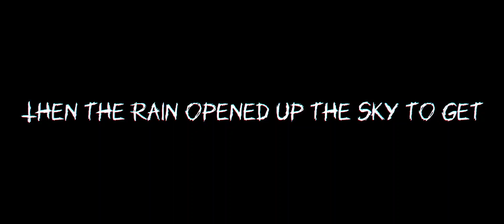One last kiss~ // Unnamed AU // If this video does well ill make this into a complete AU lol